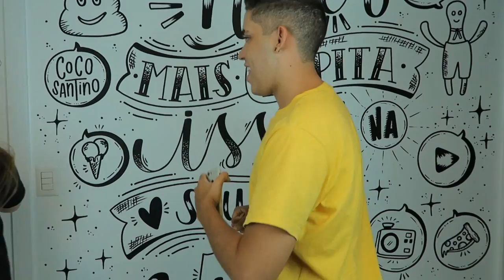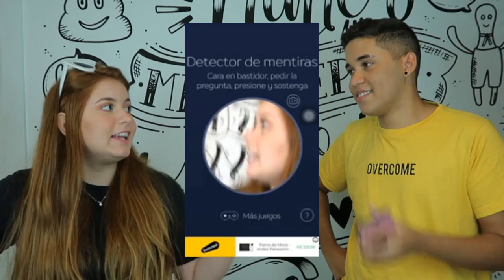TESTEI O APLICATIVO DA VERDADE (socorro kkk)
OI BOM DIA! 💩 eu espero muuuito que vocês gostem do vídeo! Comentem aqui e se inscrevam ❤️ amo vocês seriao